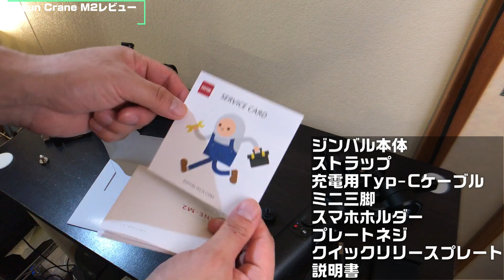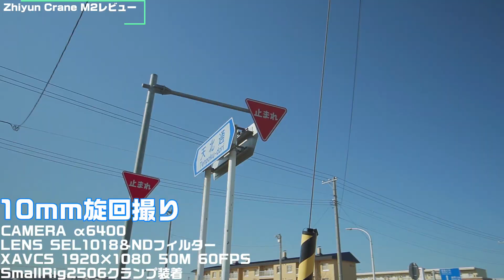旅行ジンバルの決定版！？ Zhiyun Crane M2をレビュー！ 例のクイックリリースプレートの改善策も合わせて紹介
過去にも紹介したZhiyun Crane M2。あれからしばらく時間が経ち、撮影機材も変わったので、今回はそのあたりを中心にレビューしていきます。

商品提供 changle様

今回紹介したジンバル

SMALLRIG クランプ

SUNWAYFOTO 汎用クイックリリース プレート

SmallRig Zhiyun Crane M2専用アルカスイス互換クランプ

撮影機材
SONY α6400

ASUS ZenFone4

Gudsen MOZA-AirCross-2

三脚
Manfrotto MTPIXI-B

Tycka TK101

MENGS TS-223C

マイク
AGPtEK Z02

ZOOM H1n

製品レビューのご依頼はこちら